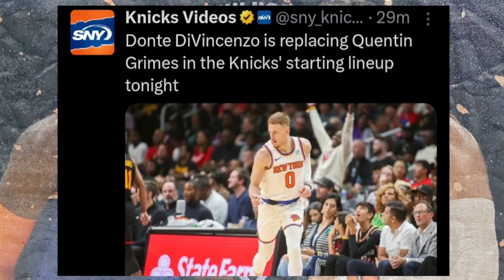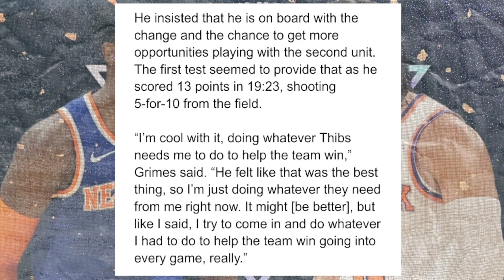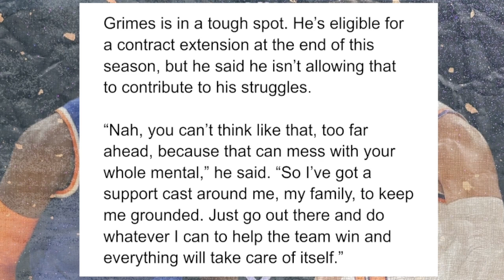Quentin Grimes SPEAKS OUT On Being Benched - Discusses Conversation With Thibodeau... | Knicks News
It was INEVITABLE. Given the lack of production, reduction in minutes and constant benching in fourth quarters, Quentin Grimes starting position remained in jeopardy. Especially with the likes of Donte DiVincenzo waiting in the wings, ready and willing to take the opportunity. And finally, that ended up happening. Making his first shocking roster change of the season, coach Tom Thibodeau decided to start DiVincenzo and bench Grimes to face off against a strong Boston Celtics team. Grimes spoke out to the media regarding the move to the bench, his thoughts and his conversation with Tom Thibodeau on the move. Troy Mahabir breaks all of this down!

SHOW CHAPTERS:
00:00 - Intro
00:45 - Grimes Benched For DiVincenzo
03:39 - Quentin Grimes Addresses Being Benched
05:16 - Grimes Looks Much Better Off The Bench